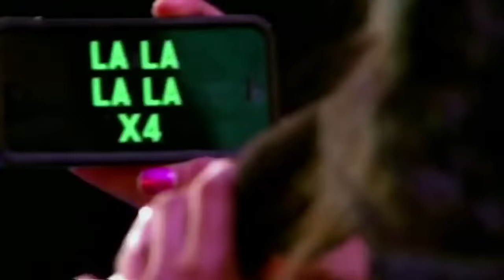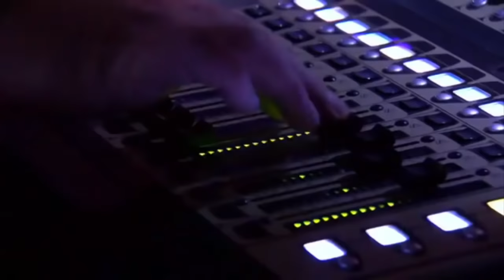XFactor Try Not to Laugh/Cringe #3